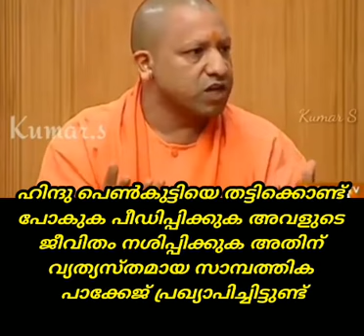Love jihad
ഇതാണ് സത്യം...